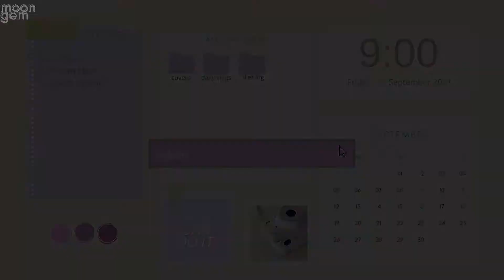Mirae (미래소년) - Splash Dance Cover By moon gem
hi Im Moon~  I mostly do dance covers but recently I have been getting into vlogging and more ^^ Please do check my 'about' for more info about me~

I hope you enjoyed this video! Thank you so much~

🌙Covered : Dongpyo, Lien